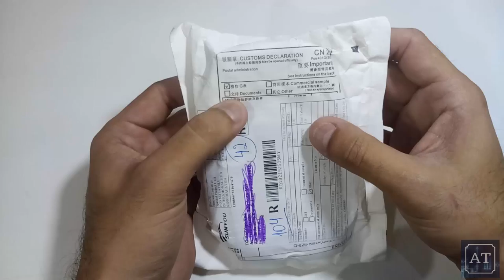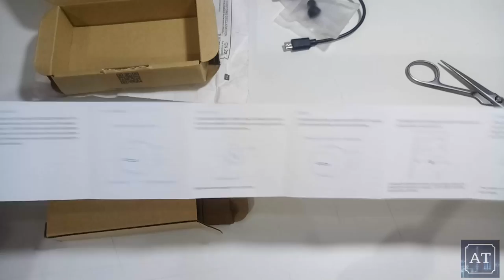Unboxing Surpresa, esse foi mesmo até pra mim! Correios se superando a cada dia!